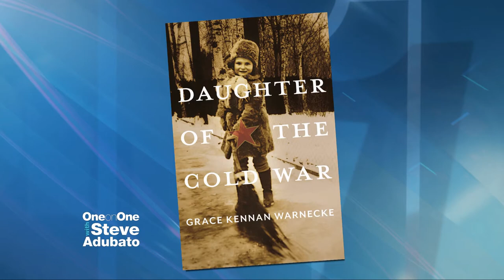Grace Kennan Warnecke's Memoir, "Daughter of the Cold War"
Steve Adubato goes One-on-One with author Grace Kennan Warnecke discussing her new memoir "Daughter of the Cold War," whose life story pulls back the Cold War's Iron Curtain.